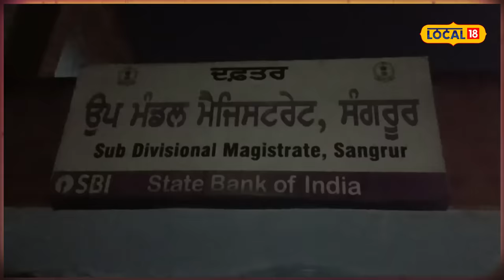Sangrur News | ਦੇਖੋ ਕਿਉਂ ਅੱਧੀ ਰਾਤ Tehsildar ਕਰ ਰਿਹਾ ਰਜਿਸਟਰੀਆਂ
ਭਾਵੇਂ ਪੰਜਾਬ ਸਰਕਾਰ ਸਰਕਾਰੀ ਦਫ਼ਤਰਾਂ ਦੇ ਕੰਮਕਾਜ ਦੇ ਚੱਕਰਾਂ ਤੋਂ ਛੁਟਕਾਰਾ ਪਾਉਣ ਲਈ ਆਮ ਲੋਕਾਂ ਨੂੰ ਘਰ-ਘਰ ਜਾ ਕੇ ਚੰਗੀਆਂ ਸਿਹਤ ਸਹੂਲਤਾਂ ਦੇਣ ਦੀ ਗੱਲ ਕਰ ਰਹੀ ਹੈ ਪਰ ਹਾਲ ਹੀ ਵਿੱਚ ਪੰਜਾਬ ਦੇ ਮੁੱਖ ਮੰਤਰੀ ਭਗਵੰਤ ਮਾਨ ਅਤੇ ਦਿੱਲੀ ਦੇ ਮੁੱਖ ਮੰਤਰੀ ਅਰਵਿੰਦ ਕੇਜਰੀਵਾਲ ਵੱਲੋਂ ਲੋਕਾਂ ਨੂੰ ਮੁਹੱਈਆ ਕਰਵਾਈਆਂ ਸਹੂਲਤਾਂ ਤਾਂ ਦਿੱਤੀ ਜਾਂਦੀ ਹੈ।